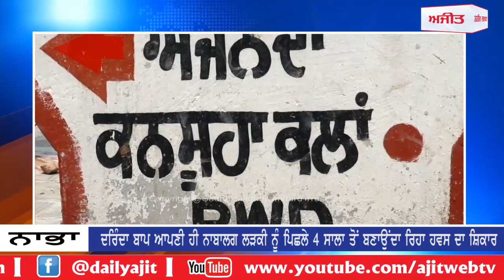ਦਰਿੰਦਾ ਬਾਪ! ਆਪਣੀ ਹੀ ਨਾਬਾਲਗ ਲੜਕੀ ਨੂੰ ਬਣਾਉਂਦਾ ਰਿਹਾ ਹਵਸ ਦਾ ਸ਼ਿਕਾਰ